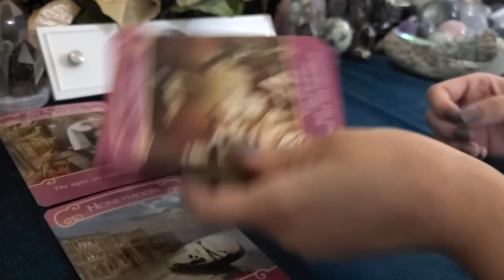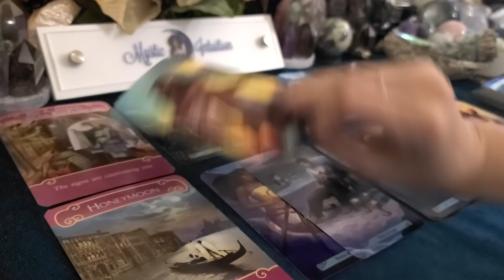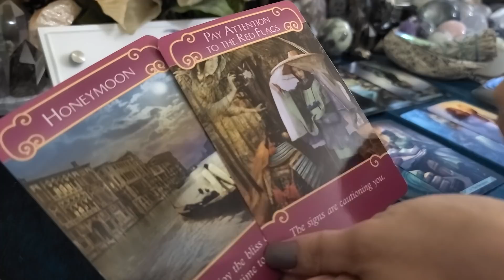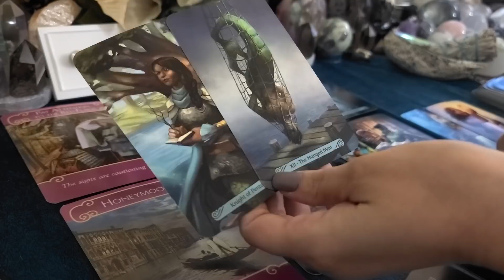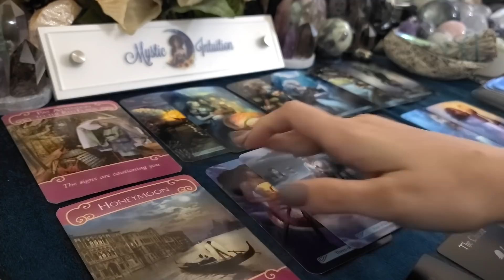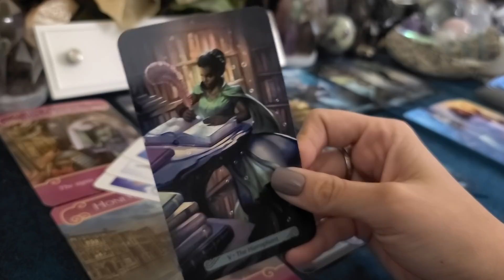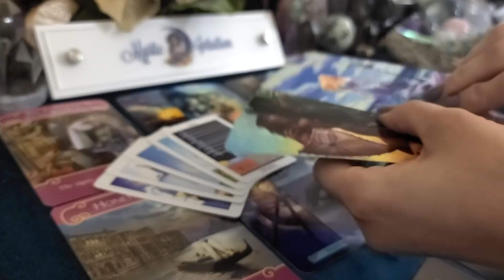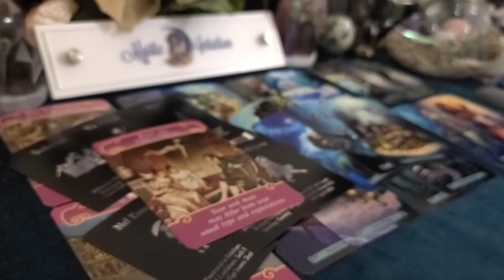VIRGO ♍ They are preparing for this too! Time together! 💖 August 2020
Welcome

TIME STAMP:
Reading Starts: 1:40

Decks Used:
Mermaid Tarot